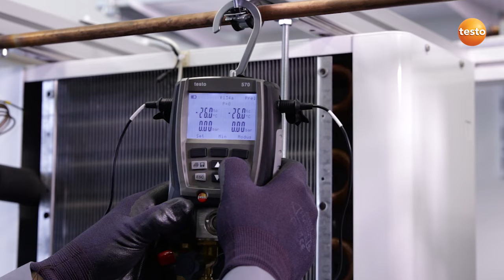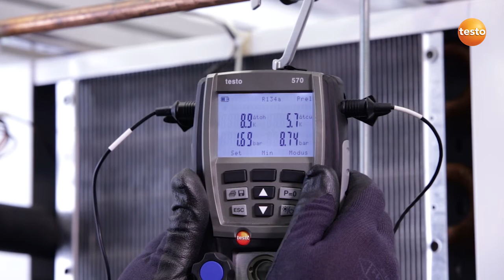Inbetriebnahme einer Kälteanlage mit der digitalen Monteurhilfe testo 570: Anwendungsbeispiel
Sehen Sie, wie Sie mit dem testo 570 sicher und effizient Kälteanlagen in Betrieb nehmen und dokumentieren können. Anwendungsbeispiel